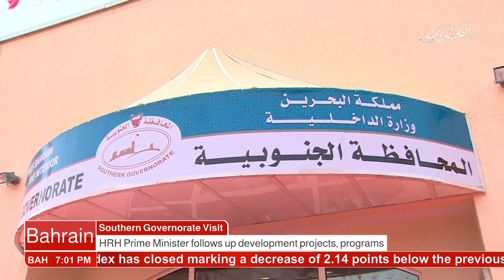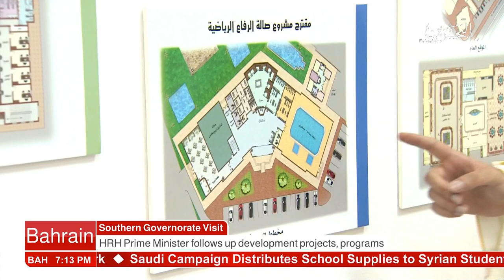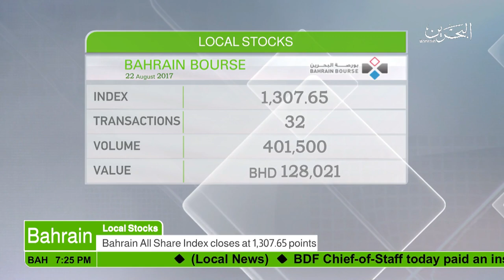البحرين : Bahrain English News Bulletins 22-08-2017